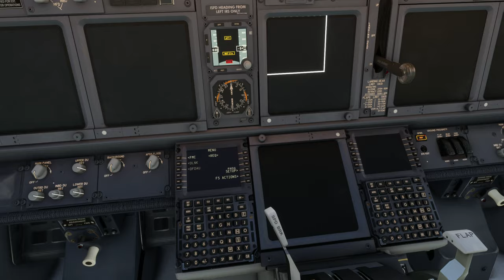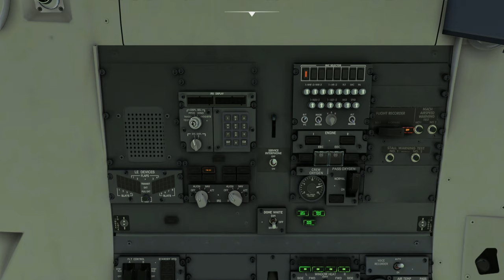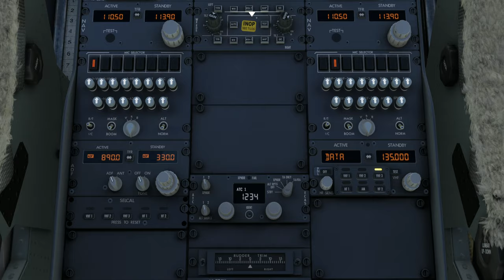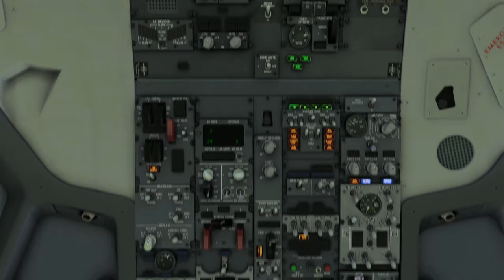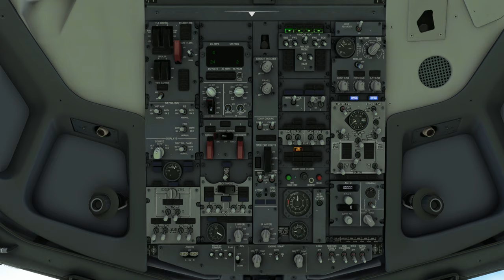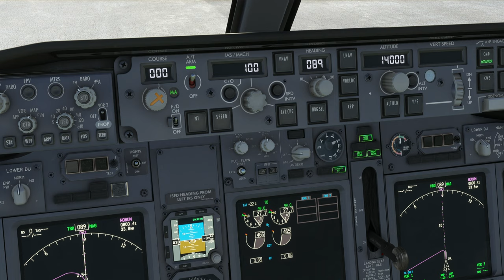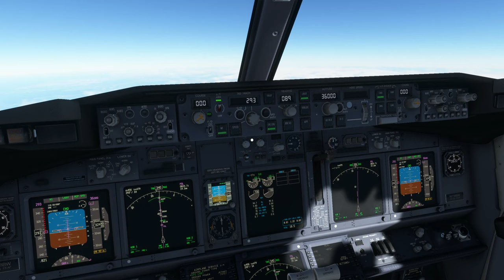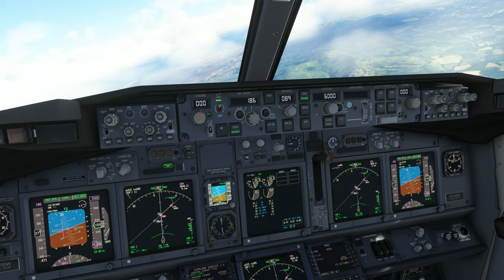UK-Ireland Tour | Leg 1 - London Heathrow (EGLL) to Edinburgh (EGPH)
Aircraft & Flight Details:
Aircraft Type: B737-800
Flight Time: 58 minutes

Departure:  London Heathrow International Airport (EGLL)
Runway: 9L
Weather Condition: Live

Cruise Altitude: 38,000 ft

Arrival:  Edinburgh International Airport (EGPH)
Runway: 24
Runway Elevation: 136 Ft AMSL
Weather condition: Live